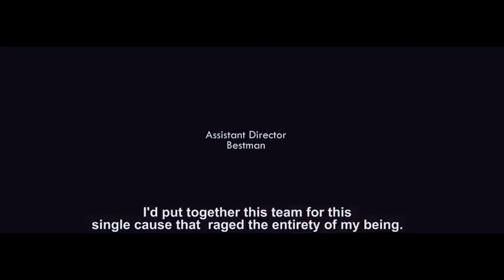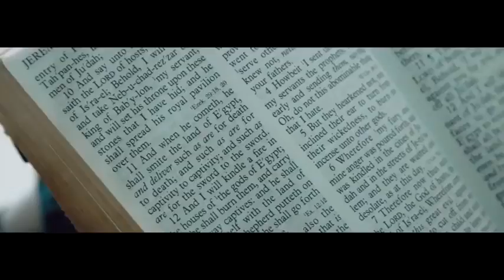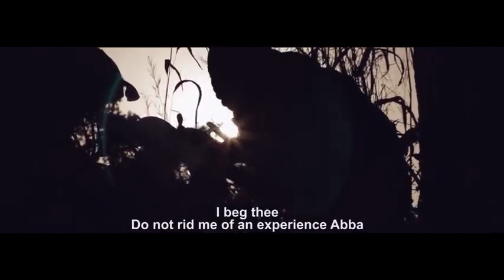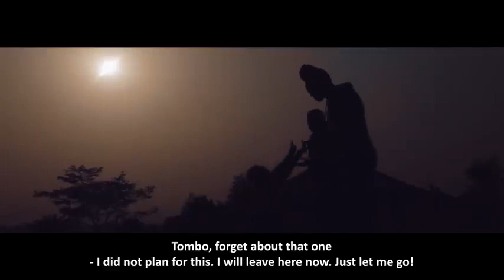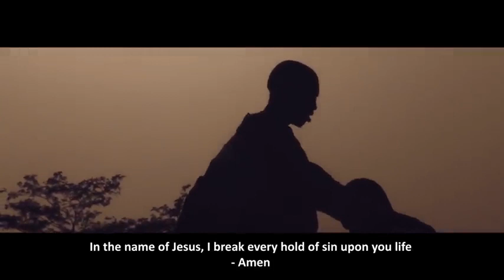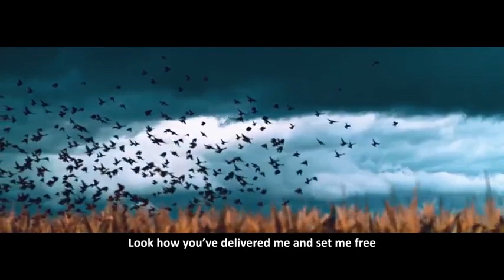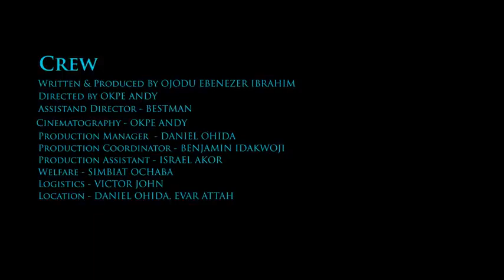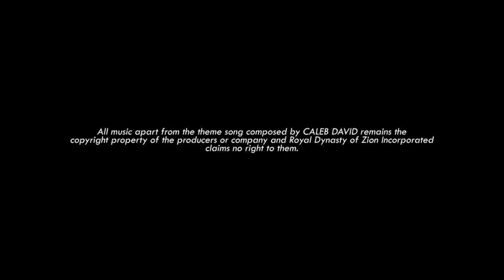THE FILM MIN THEOPHILUS SUNDAY FEATURED IN